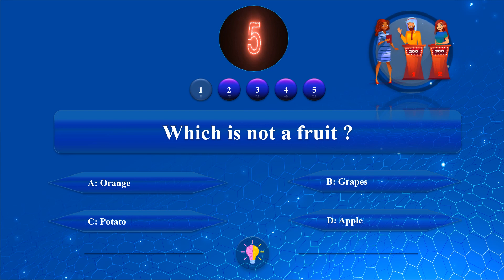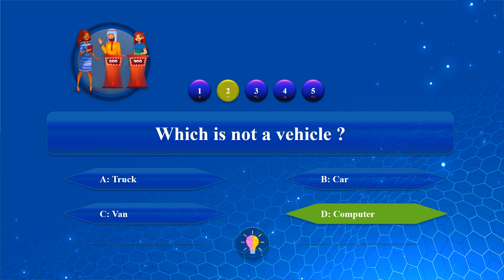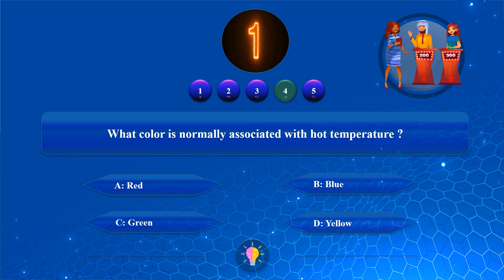tests and quizzes for fun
Who want to be a millionaire quiz ?
FOR ANSWER & MORE IQ PUZZLE - ONLINE TEST FREE